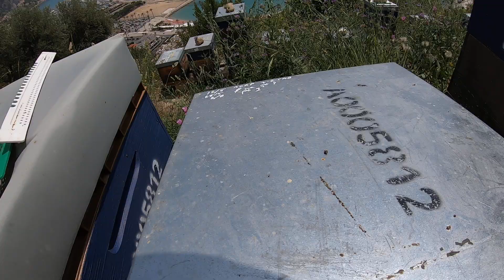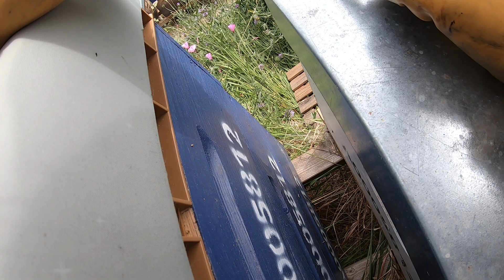Les petites observations apicoles